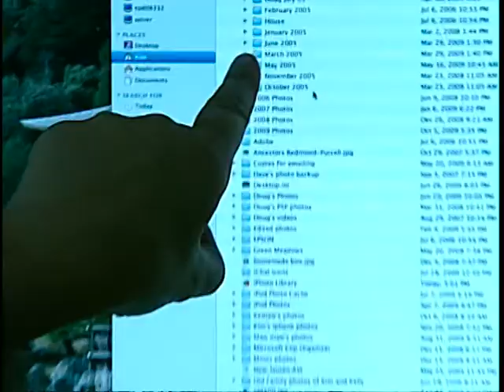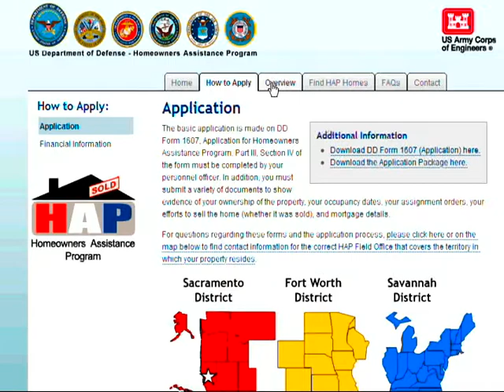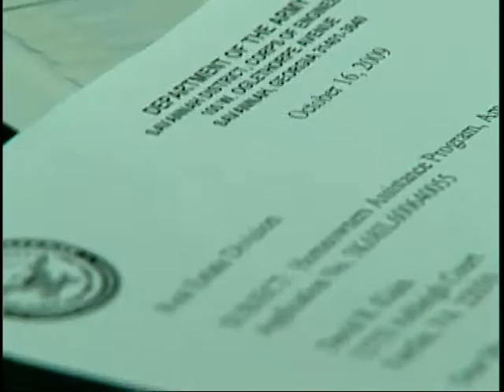Homeowners Assistance Program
Servicemembers, surviving spouses, wounded warriors and civilian employees who sold their home at a loss due to relocation may be eligible for financial help through the expanded Homeowners Assistance Program.